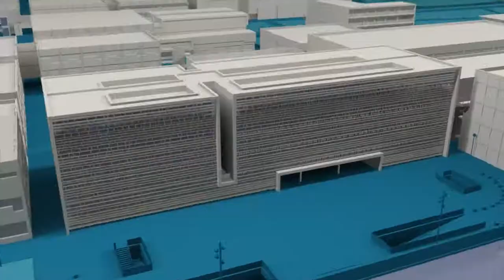Entrevista a Iker Marcaide con motivo de la salida a Nasdaq de Flywire - Noticia @UPVTV, 14-06-2021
“La salida al Nasdaq de Flywire es una muestra de la capacidad y del talento que hay en España, en general, y en Valencia, en particular; es un ejemplo del enorme potencial de su ecosistema emprendedor, en el que la UPV es un actor principal. No en vano, unos cuantos de los que nos embarcamos en esta aventura, hace ahora doce años, éramos de esta universidad”. Detrás de estas palabras está Iker Marcaide, ingeniero industrial por la Universitat Politècnica de València, fundador de la compañía y uno de los grandes emprendedores de este país.